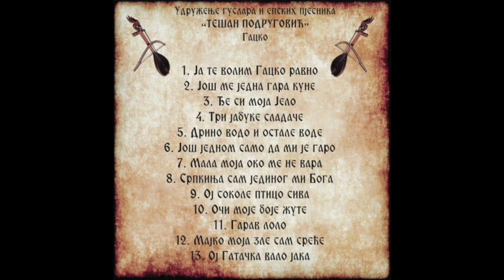7. Mala moja oko mene vara - udruženje guslara i epskih pjesnika "Tešan Podrugović" Gacko